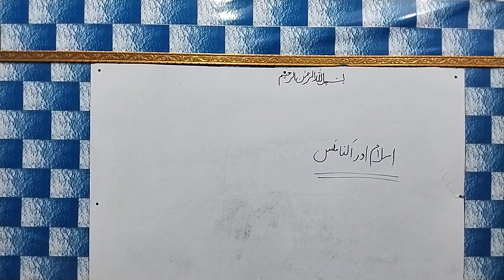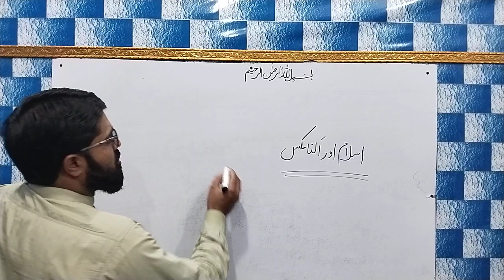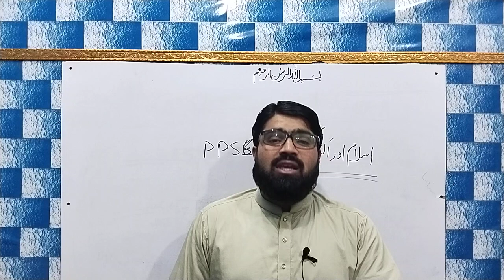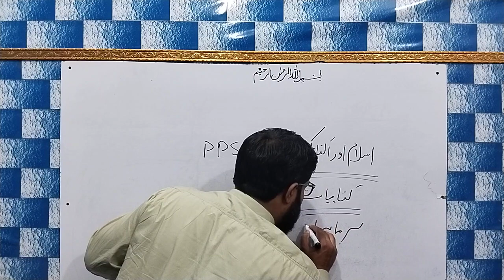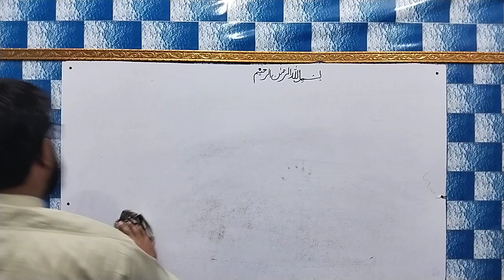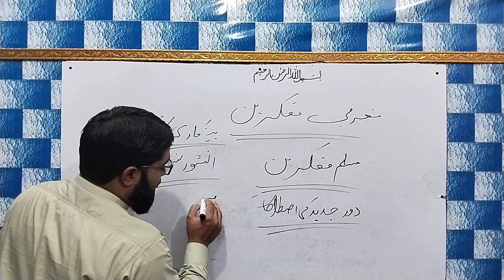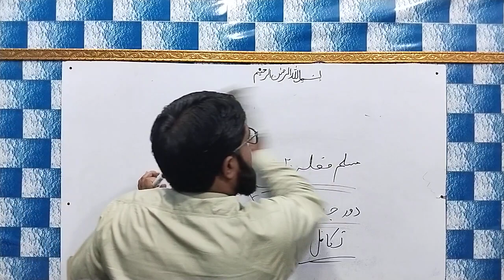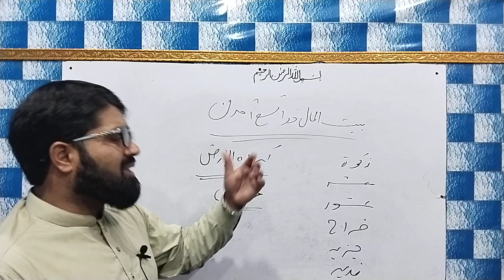Discussion Class Lecturer Islamic Studies.2023 Topic: Islam & Economics. Prof.Mirza Safdar Baig